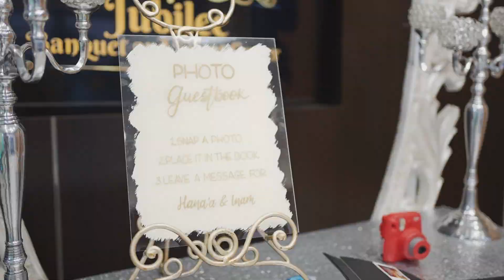HANNA & INAM Next Day Edit Calgary